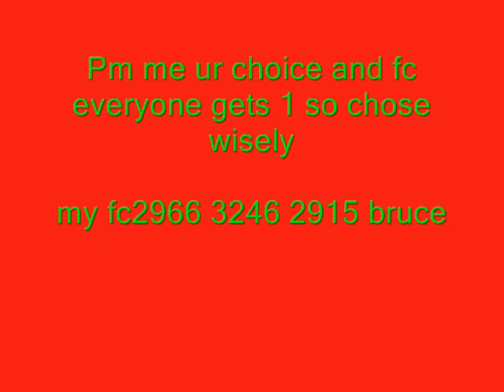pokemon deoxys giveaway (closed)